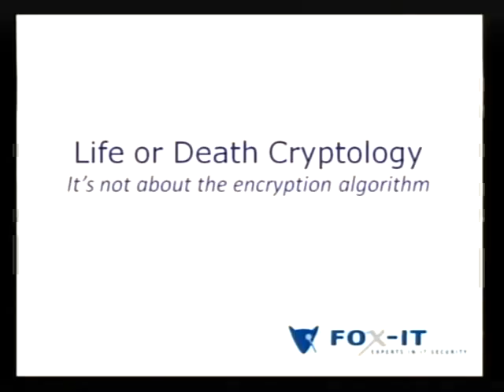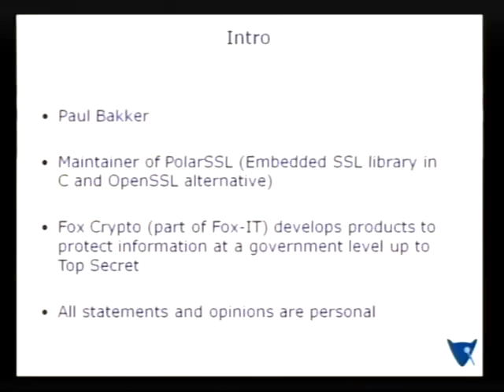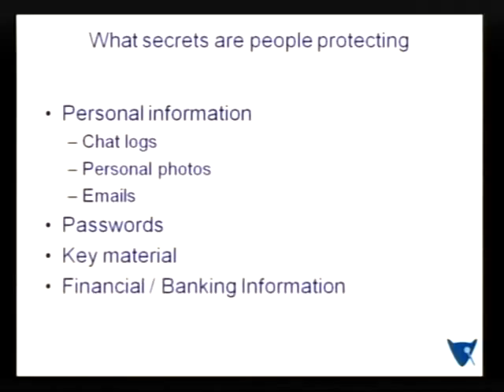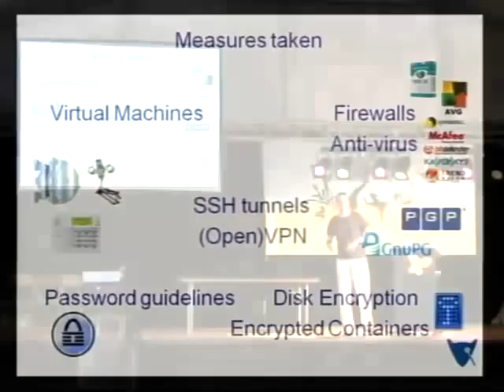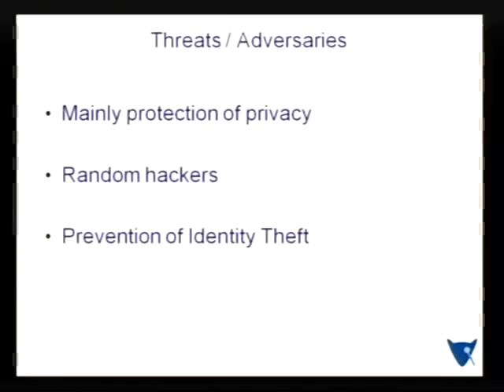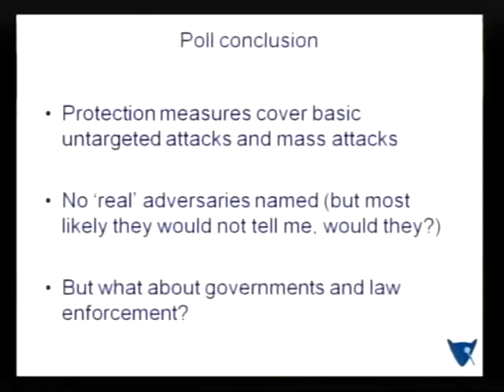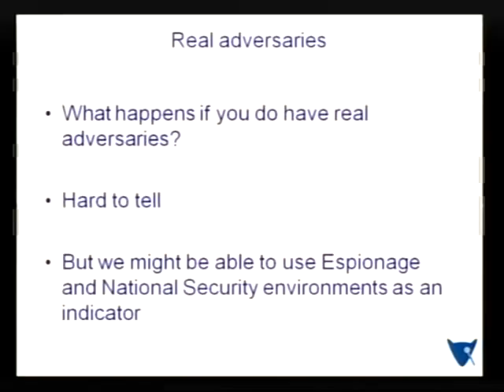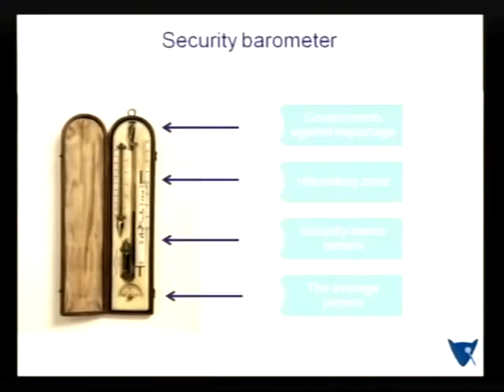HAR 2009: Life or Death Cryptology 1/5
Clip 1
Speaker: Paul Bakker

Life or Death Cryptology: it is not about the encryption algorithm
rotecting secrets is hard. Some of the things you currently trust to protect your secrets may be totally wrong. Even more so if you look at international espionage and protecting Top Secret information at the government level. A view into the world of state level security may really influence the way you look at protecting secrets. As information becomes more important, more threats arise. It actually all boils down to one thing. Trust.